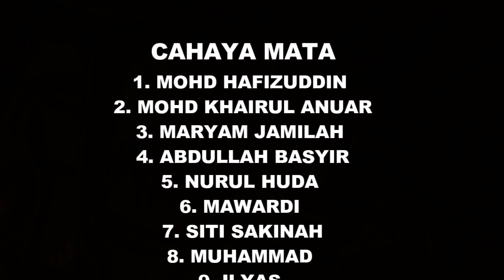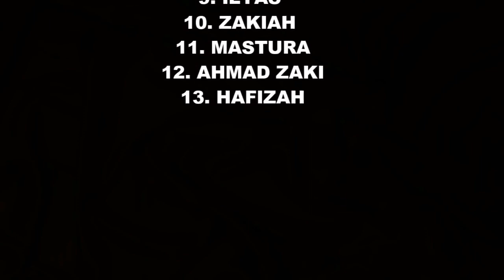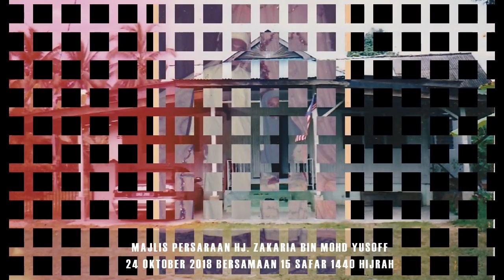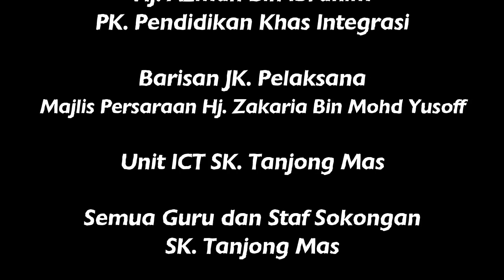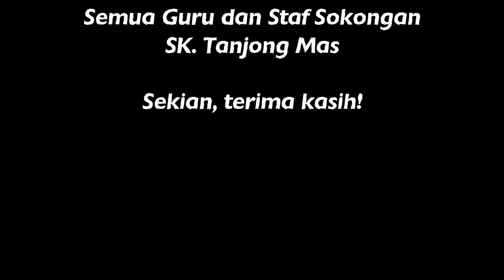VIDEO PERSARAAN HAJI ZAKARIA BIN MOHD YUSOFF PADA 24 OKTOBER 2018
SELAMAT BERSARA, IKHLAS DARI KAMI SELURUH WARGA SK. TANJONG MAS 2018